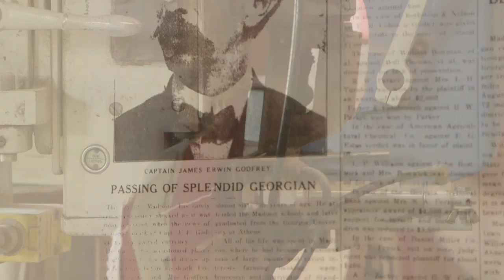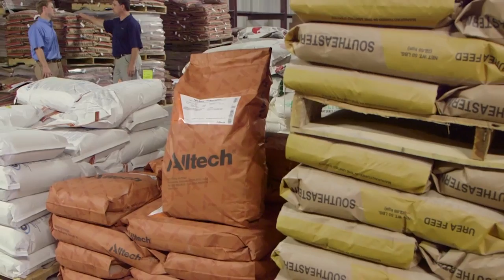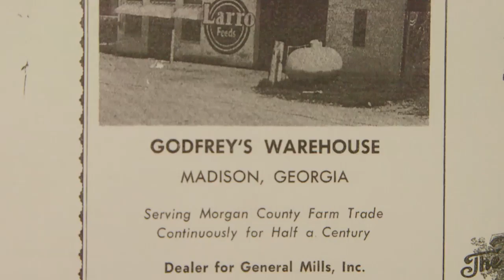Godfrey's Feed - Overcoming Selenium Deficiency in Beef Cattle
Beef farmers in Central Georgia say the area is deficient in selenium and copper. The owner of Godfrey's Feed explains how Godfrey's combat the deficiencies.